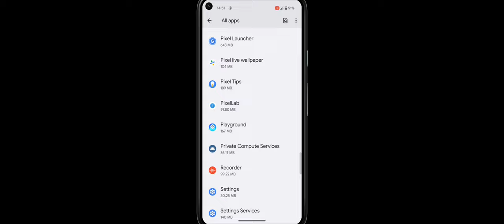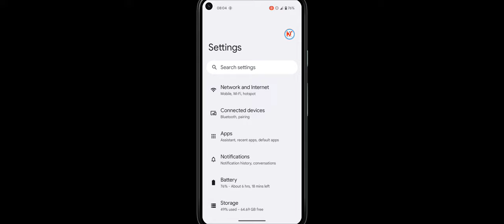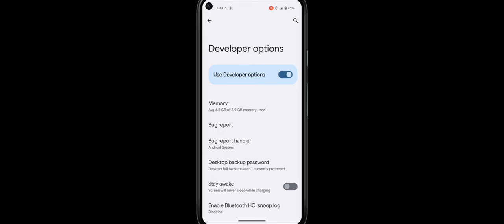Ifahamu Setting Muhimu Iliyofichwa Kwenye Simu Zetu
Habari! Katika video hii tutazungumzia juu ya setting muhimu ambayo imefichwa kwenye simu zetu. Setting hii inajulikana kama "Developer Options" au "Chaguo za Muendelezaji" na inaweza kuwa na manufaa kwa watu wengi, lakini wengi hawajui kuhusu kuwepo kwake.

Kwa kawaida, setting hii huwa imefichwa kwa sababu inaweza kuwa hatari kwa watumiaji wasio na ujuzi. Hata hivyo, kwa watumiaji wenye ujuzi, setting hii inaweza kuwa na manufaa sana. Kwa mfano, unaweza kutumia Developer Options kuboresha utendaji wa simu yako, kuongeza maisha ya betri, kuongeza kasi ya intaneti, au hata kuongeza uwezo wa kamera.

Katika video hii, tutaelezea jinsi ya kuiwezesha setting hii kwenye simu yako, na jinsi ya kutumia baadhi ya chaguzi zake muhimu. Pia tutazungumzia kwa ufupi hatari za kutumia setting hii vibaya na jinsi ya kuziepuka.

Kwa hiyo, endelea kutazama ili kujifunza zaidi juu ya setting hii muhimu ambayo imefichwa kwenye simu zetu

Kuwasha Developer Options kwenye simu yako inategemea na mfumo wa uendeshaji (OS) wa simu yako. Hapa chini nimeorodhesha hatua za kuwasha Developer Options kwenye Android na iOS:

Kwenye Android:

Nenda kwenye Settings (Mipangilio).

Nenda chini mpaka chini kabisa na bonyeza "About phone" (Kuhusu simu).

Bonyeza mara saba kwenye "Build number" (Namba ya ujenzi). Kama umefanya vizuri, utaona ujumbe wa "You are now a developer!" (Sasa wewe ni developer!).

Rudia tena kwenye Settings (Mipangilio) na utaona Developer options imeongezeka mbele kabisa. Bonyeza hapo na kuwasha Developer options kwa kubonyeza toggle switch (kitufe cha kuwasha).

Bonyeza kwenye "General".

Bonyeza chini mpaka mwisho kabisa na bonyeza "About" (Kuhusu).

Bonyeza mara saba kwenye "Version". Kama umefanya vizuri, utaona ujumbe wa "You are now a developer!" (Sasa wewe ni developer!).

Rudia tena kwenye Settings (Mipangilio) na bonyeza "Developer" (Mwendelezaji) ambayo itaonekana kama sehemu mpya iliyohifadhiwa katika orodha ya Mipangilio